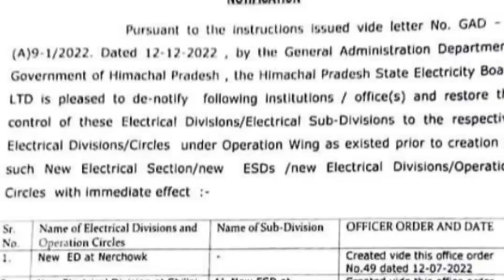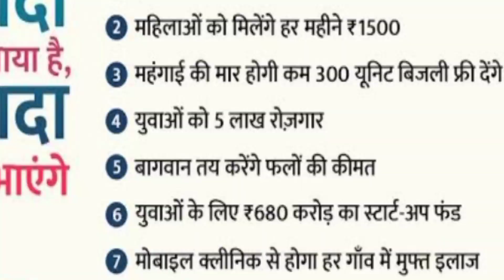पूर्व CM बोले कर्ज का रोना रोकर व हिमाचल की श्रीलंका से तुलना कर दहशत फैला रही सुक्खू Government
हिमाचल के पूर्व मुख्यमंत्री एंव नेता प्रतिपक्ष Jairam Thakur ने कहा कि, बार-बार State पर अरबों के Lone का रोकर व देवभूमि की तुलना Shrilanka से कर Chief Minister Sukhvinder Singh जनता में Panic create करने की ग़लत कोशिश कर रहे हैं। उन्होंने कहा कि, CM की Economy को ठीक करने में 5 में से 4 साल लगने की बात पर तंज कसते हुए कहा कि, यदि उन्होंने Congress की अव्योहारिक सभी Election Guarantees को पूरी करने की कोशिश की तो 4 क्या 40 साल भी लग सकते हैं। उधर मुख्यमंत्री ने पत्रकारों से बातचीत में कहा कि, अर्थव्यवस्था सुधारने में 4 साल की बात सही है और पूर्व की BJP अथवा जयराम Government इसकी जिम्मेदार है।